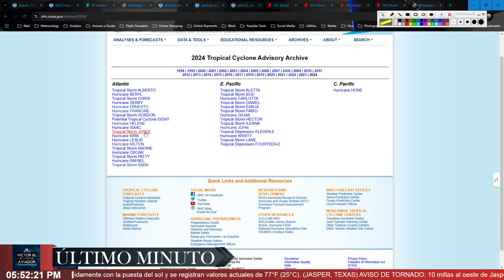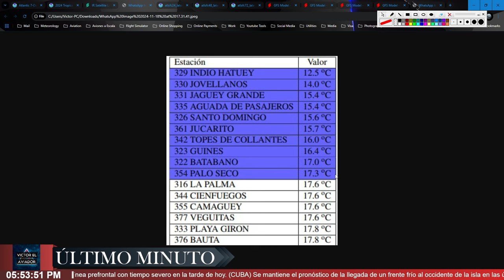SE DISIPA SARA | FIN DE SEMANA INVERNAL EN CUBA Y LA FLORIDA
SARA SE DISIPÓ SOBRE YUCATÁN,  FRENTE FRÍO DE CAMINO A LA FLORIDA, AFECTARÁ OCCIDENTE Y SE ESTACIONARÁ SOBRE EL CENTRO-ORIENTE DE CUBA!!

🔍 Temas que serán cubiertos:

Próximo frente frío en el Occidente y Cubano, así como en la Florida!